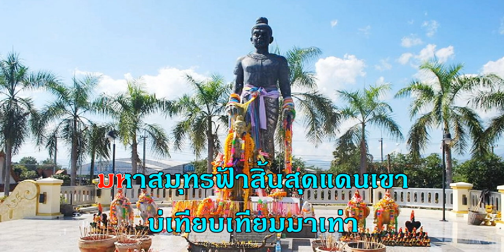เพลงพ่อขุนผาเมือง คาราโอเกะ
เพลงพ่อขุนผาเมือง
ประพันธ์โดย ประเสริฐ สร้อยอินทร์
สร้างสรรค์ดนตรีคาราโอเกะโดย บ้านดนตรี 148 มิวสิค
เพลงเกี่ยวกับจังหวัดเพชรบูรณ์ ส่งเสริมการจัดกิจกรรมการเรียนการสอนเพื่อพัฒนาคุณลักษณะลูกพ่อขุนผาเมือง(เสียสละ กล้าหาญ ชาญฉลาด)